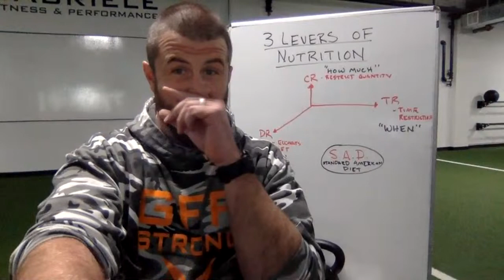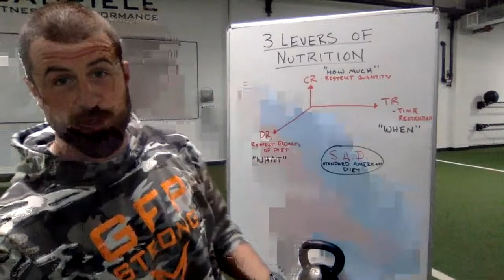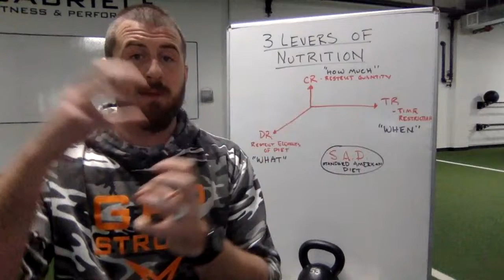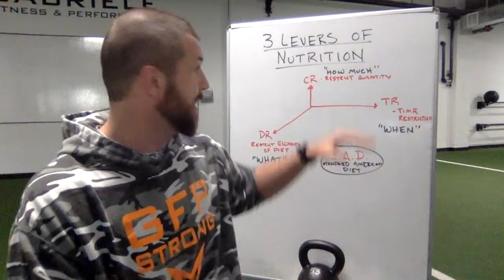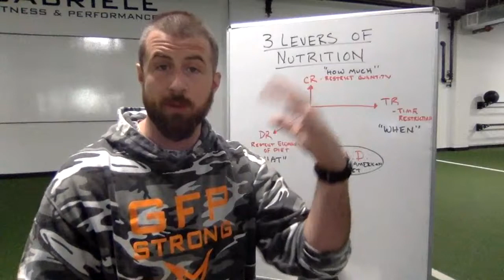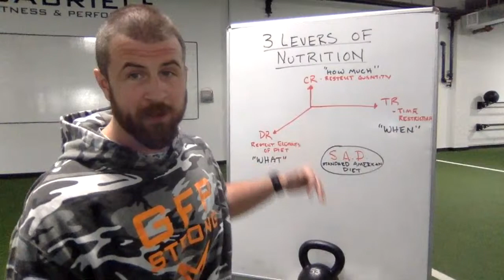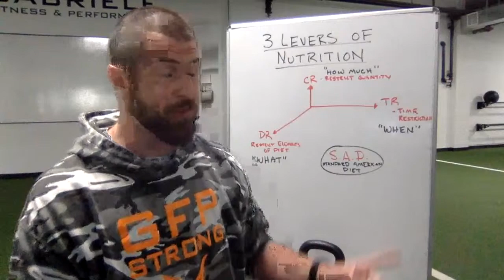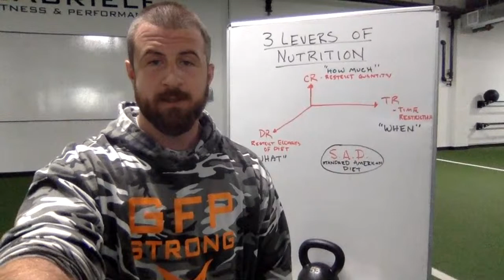3 Levers of Nutrition- 30 Day Challenge